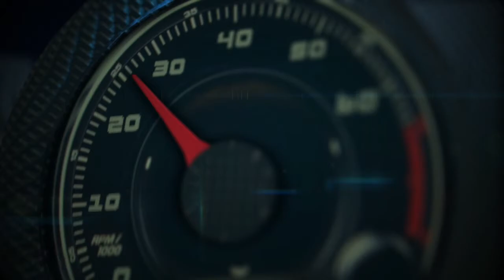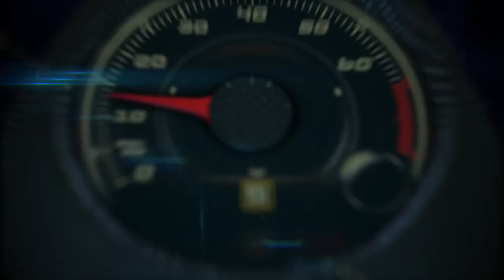Autos 0-60 - Carlos Contreras buscará su carrera No. 100 en la NASCAR en 2014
El piloto Carlos Contreras buscará su carrera No. 100 en la NASCAR en 2014 con lo que sería el primer mexicano en lograr esa hazaña.